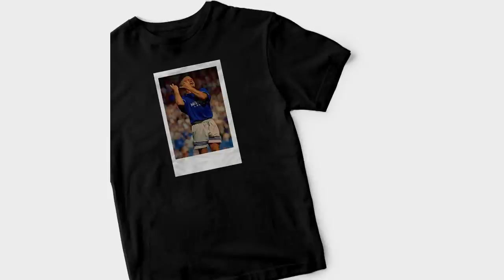HUGE Josh Maja To Rangers News!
In this video, we discuss the latest on Josh Maja to Rangers news!